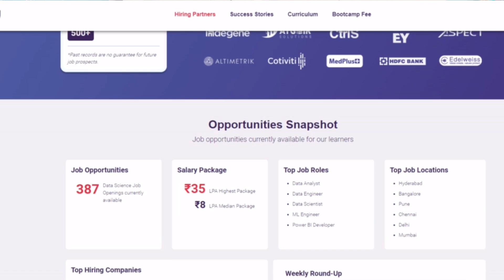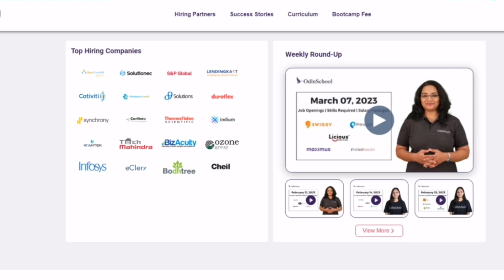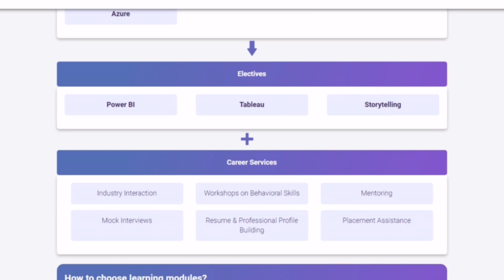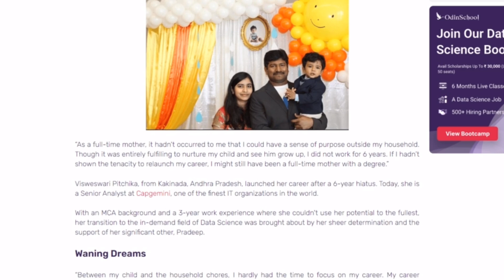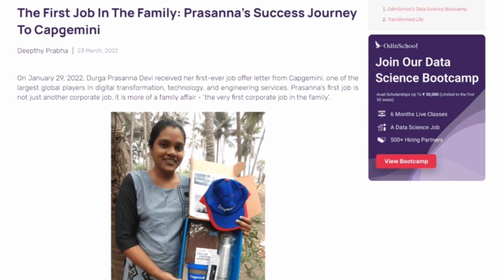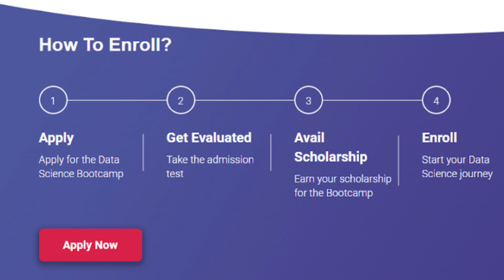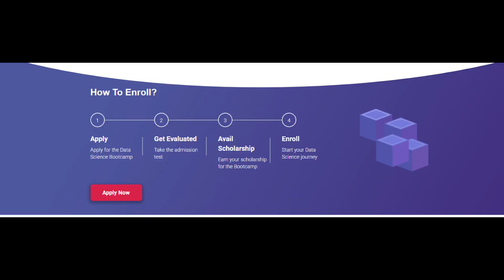Earn upto 50,000-/month With 6 months training in Data Science~Get upto 30,000 Scholarship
data science
data science roadmap 2023
data science roadmap for beginners
data scientist
data science roadmap 2022
data science career path
learn data science step by step
learn data science roadmap
data science learning path
complete data science roadmap
data scientist roadmap